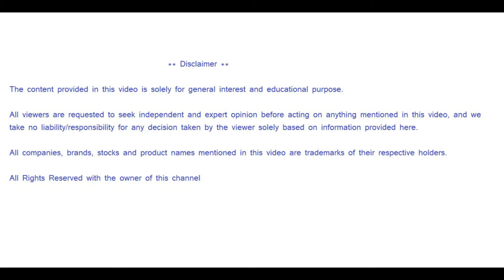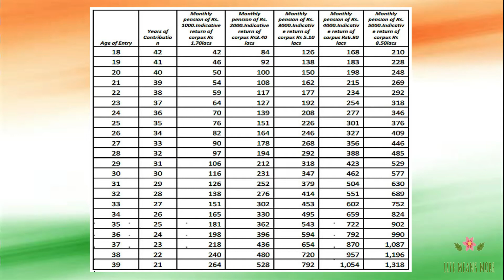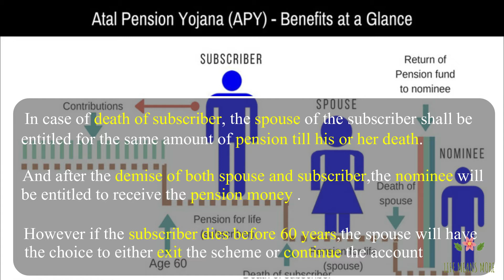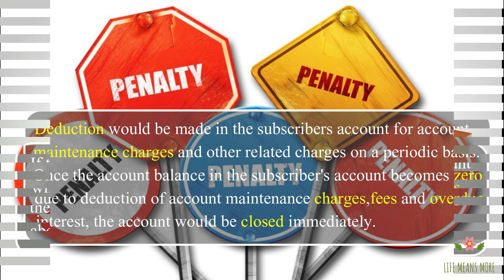Atal Pension Yojana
Financial planning for workers in the unorganised sector: Sounds far fetched? Not really. Atal Pension Yojana (APY), a pension scheme for workers in the unorganised sector like personal maids, drivers, gardeners etc, was launched in June 2015 by the government. This social security scheme was introduced as a replacement to previous government's Swavalamban Yojana NPS Lite.

All viewers are requested to seek independent and expert opinion before acting on anything mentioned in this video and we take no liability /responsibility for any decision taken by the viewer solely based on information provided here.
All companies, brands and product name mentioned in this video are trademarks of their respective holders.